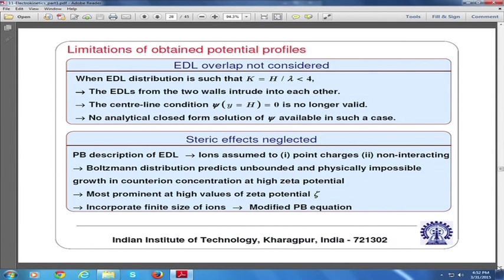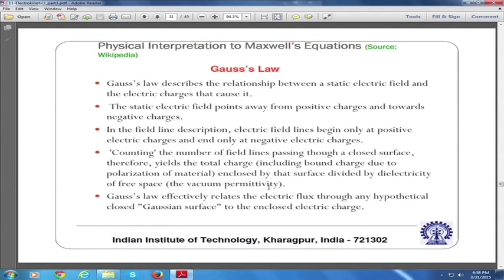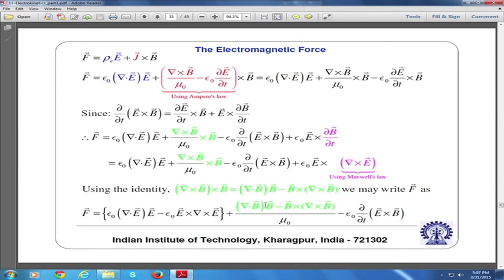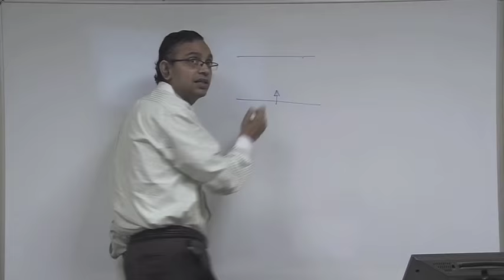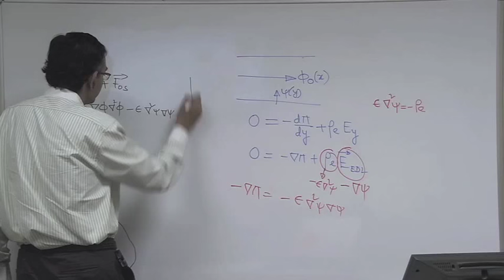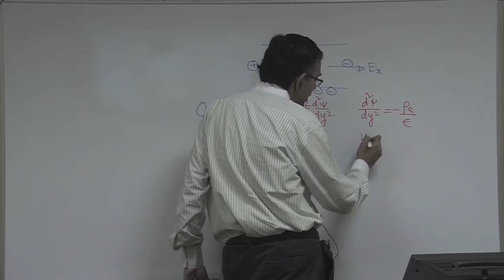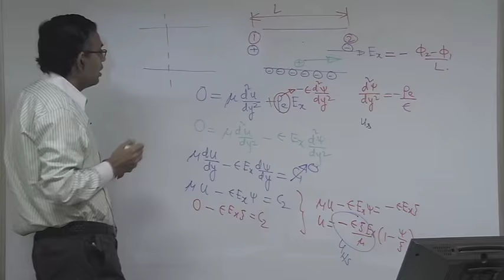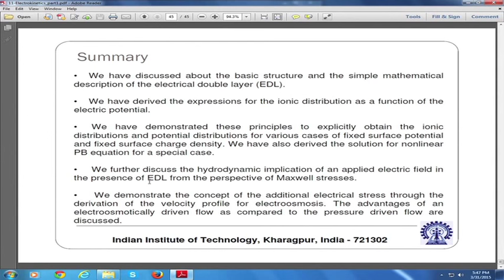Mod-01 Lec-39 Electrokinetics (Contd.)